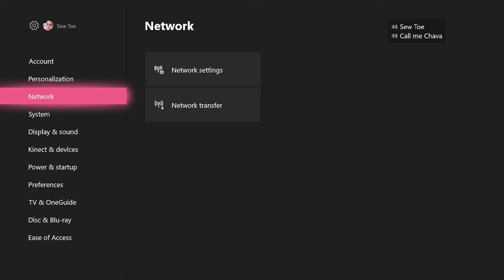Drippen Paunch Sauce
Pancho is so saucy its amazing